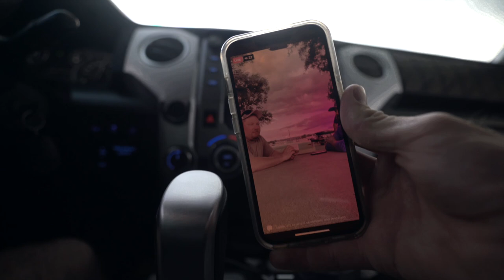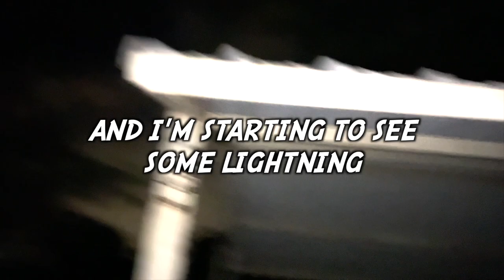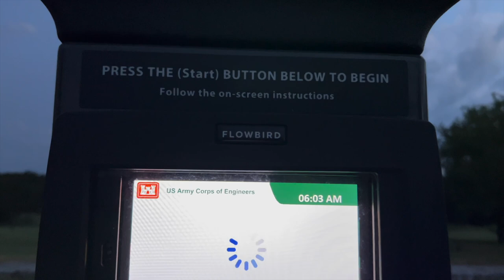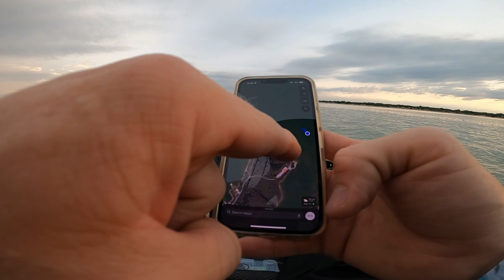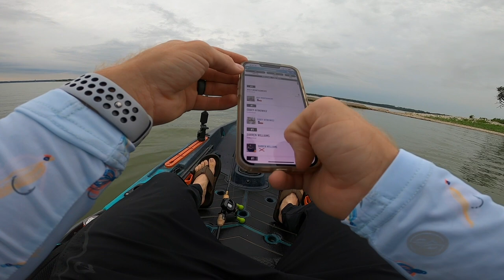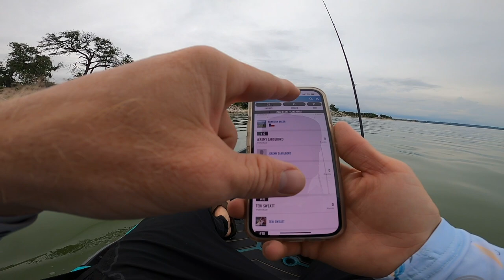Kayak Fishing Tournament for CASH PRIZE 🏆 (Lake Waco) Biggest 5 Fish Wins!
Today we enter a Bass Fishing Kayak Tournament on Lake Waco against 31 other kayak anglers competing for cash prizes and biggest fish payout! This kayak fishing tournament is judged by the SUM TOTAL length of your top 5 Bass and ran by a kayak tournament faceboook group (kayak fishing Facebook group) that holds local kayak fishing tournaments!

Watch as we try and take the home the trophy on Lake Waco in Waco Texas!!

👆🏼 Old town Sportsman Auto Pilot 120 & 136 won BEST OF SHOW at iCast 2020